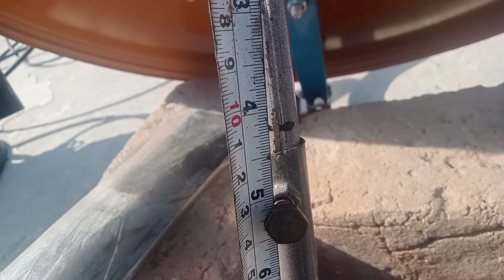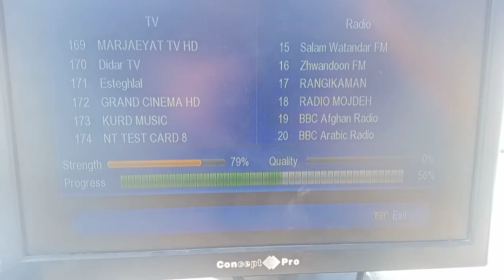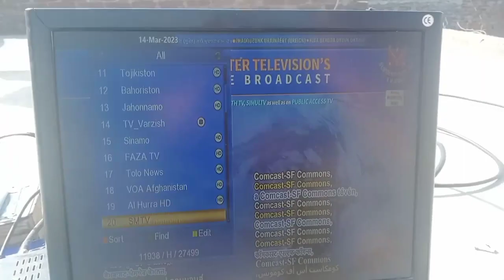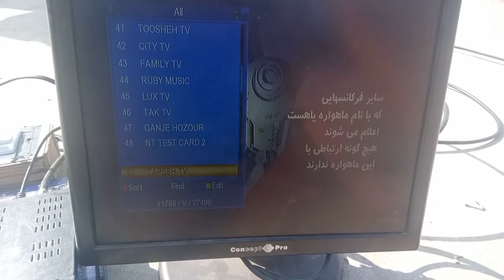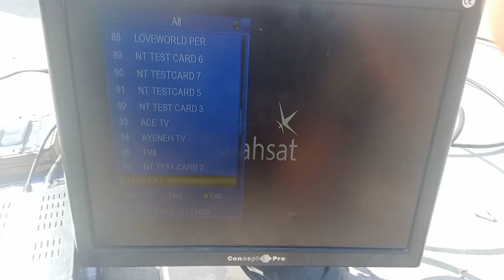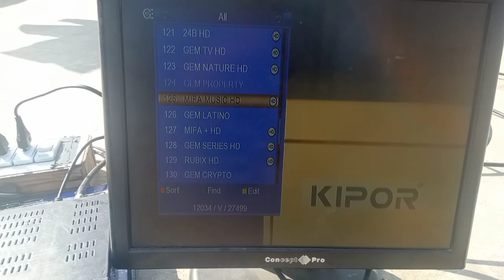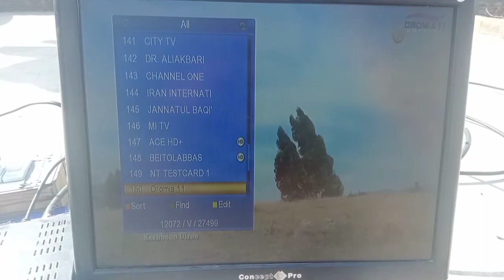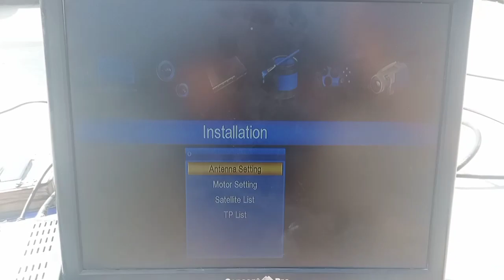Express 53°E 2 feet dish new channel list update in 2023